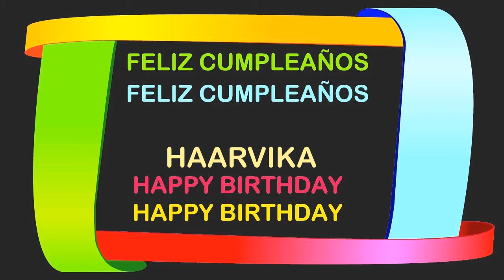Haarvika Birthday Postcards & Postales